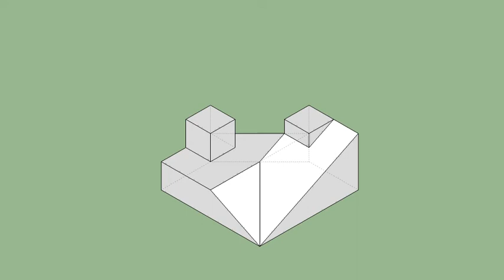育才出版-基礎圖學空間感練習本-第048頁第287題